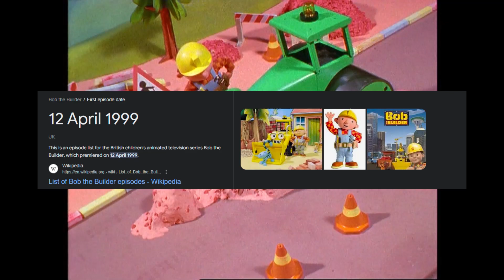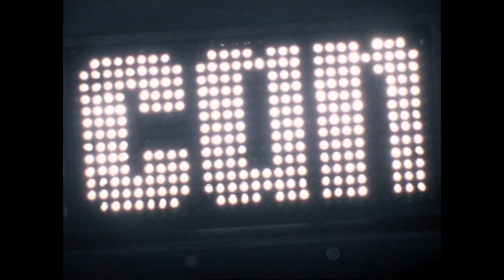Mariofanatic2004 Reviews Bob the Builder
Here's my long waited Bob the Builder review

Mattel Creations owns Bob the Builder, Not Me

Footages used:
My DVDs
BBC Iplayer

Images:
Google Images